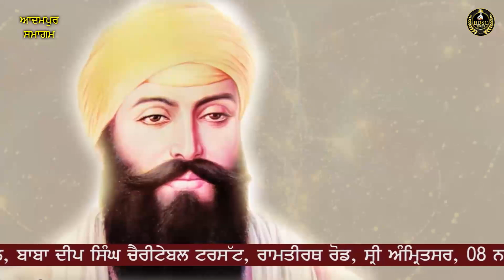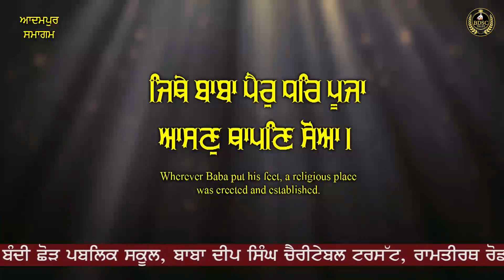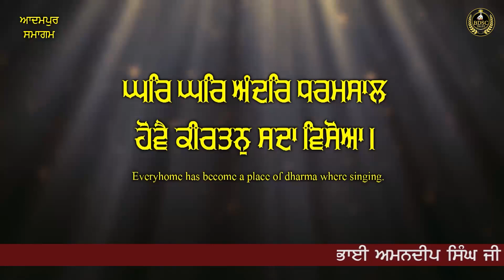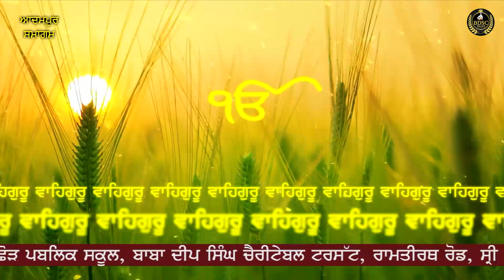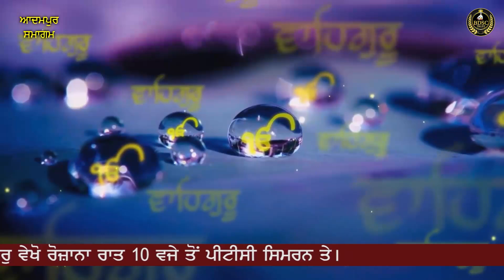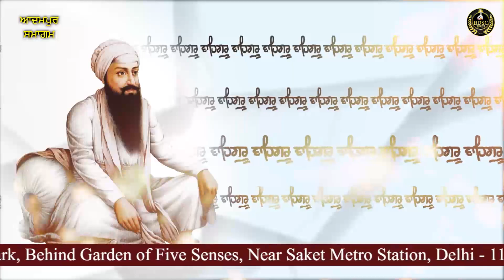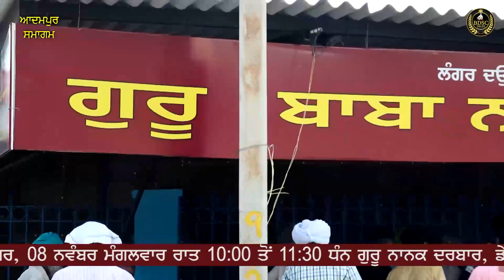Jithe Baba Pair Dhare || Adampur Samagam || Bhai Amandeep Singh Ji || Bibi Kaulan Wale 29/10/22